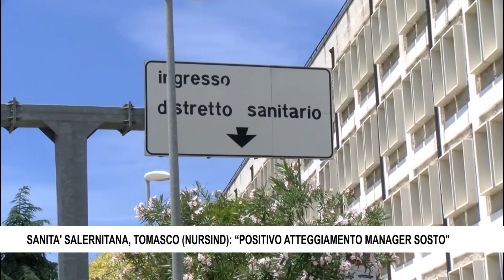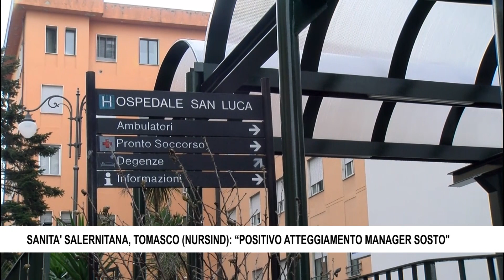SANITA' SALERNITANA, TOMASCO NURSIND POSITIVO ATTEGGIAMENTO MANAGER SOSTO